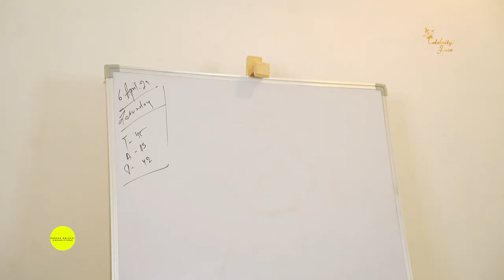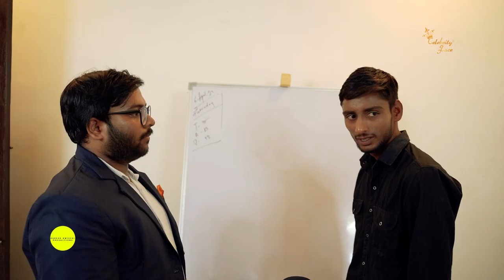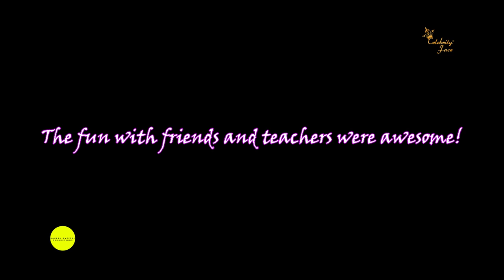EPISODE 73 - School Ke Best Days | Celebrity Face Originals